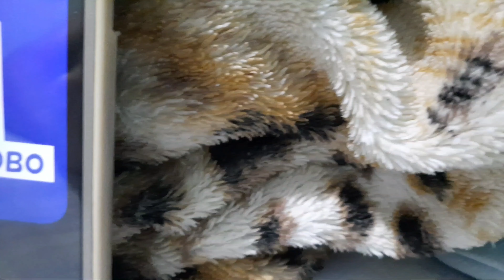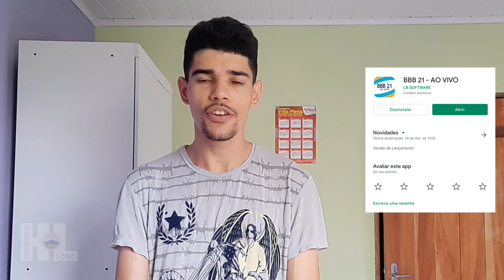4 maneiras de assistir BBB 2021 Grátis ao vivo 24 Horas